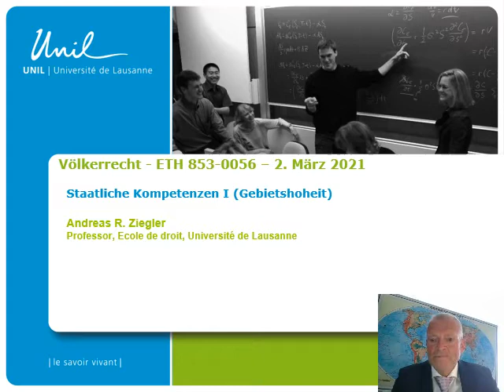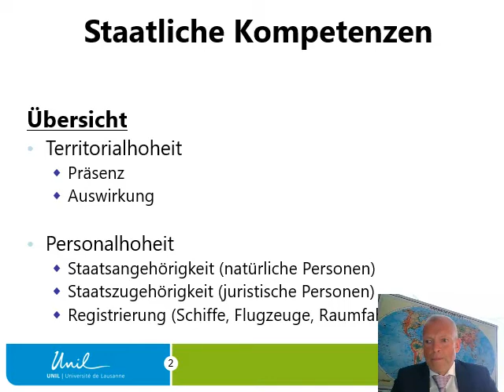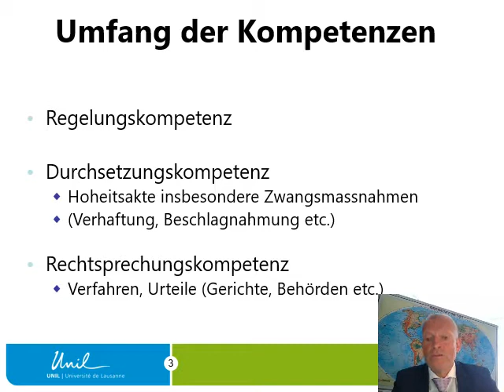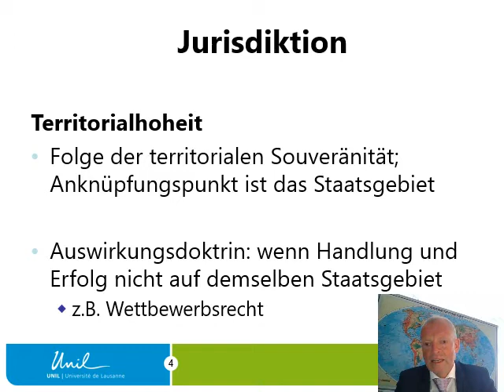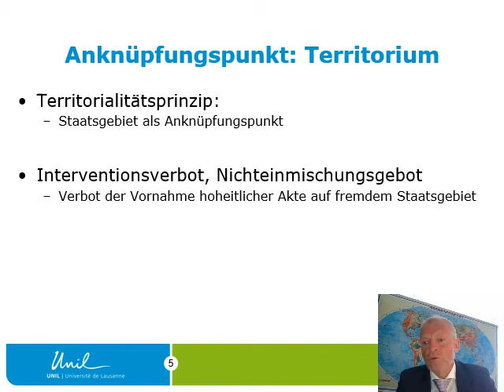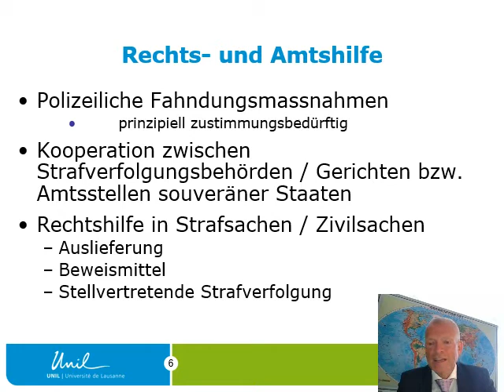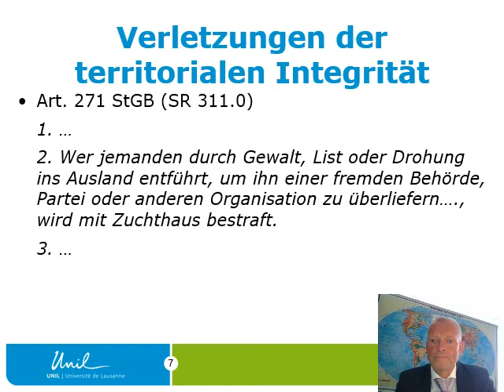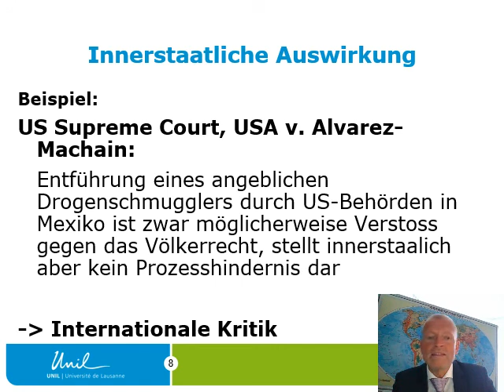VR 10.1 Territorialhoheit